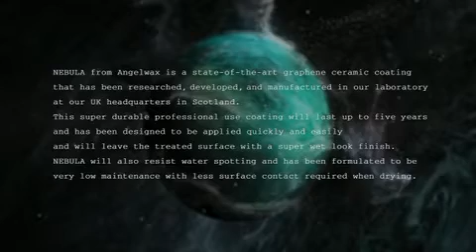Angel Wax Vehicle Preparation | Auto 100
We Prepare Your New Car To The Highest Standards & A Range Of Angelwax Products Is Available To Protect & Maintain That Standard.

Your Sales Specialist Will Explain The Products We Offer In More Detail.